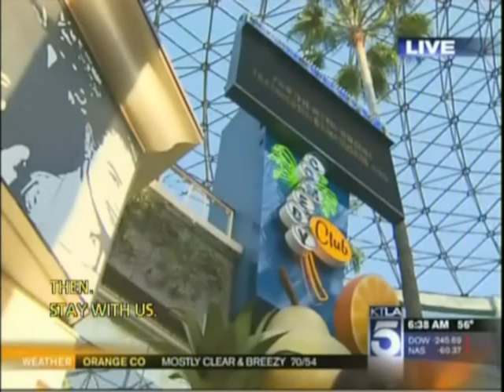Ty Cy-Phy @ Universal City Walk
KTLA TV News Clips of Press event at Universal City Walk. Featuring Machina Candeo's creative director stilting dancing, stilt juggling and stilt poi juggling.